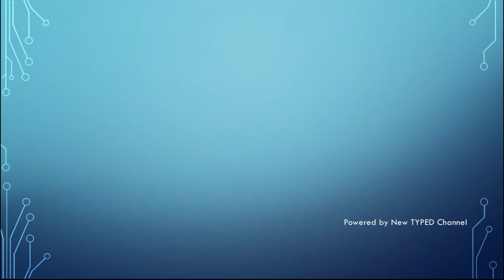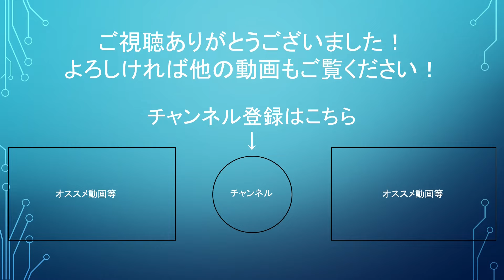【見た目からは想像できない程多機能】Garmin Venu Sq 2の徹底レビュー！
動画内容: 今回は、Garmin Venu Sq 2をレビューしました。

リンク
Garmin Venu Sq 2 購入先リンク（Amazon）